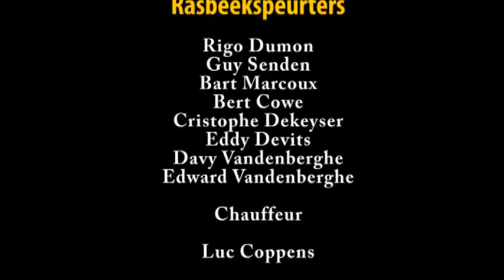Plassentocht 2011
Plassentocht van mijn vorige club "Goudse Tourclub" die ik binnen de nieuwe club GRTC heb geintroduceerd en waar ook elk jaar een club uit België  de Rasbeekspurters uit Herfelingen aan mee deden. De lengte van de tocht was 165 km met als leuk detail het klaphekje bij Piet potloot in de Meie.